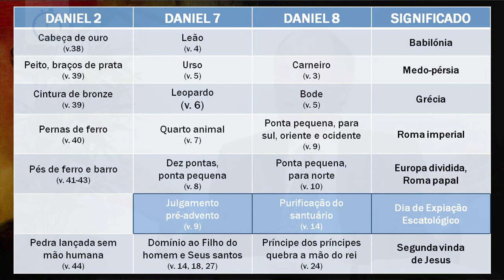Adorai o Criador - Lição 8, 2º trimestre 2018 | Filipe Reis, Pr. Paulo Cordeiro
No centro da terceira mensagem angélica de Apocalipse 14 está um forte apelo à adoração do Criador dos céus e da terra, um discurso que evoca imediatamente o texto do mandamento do Sábado.